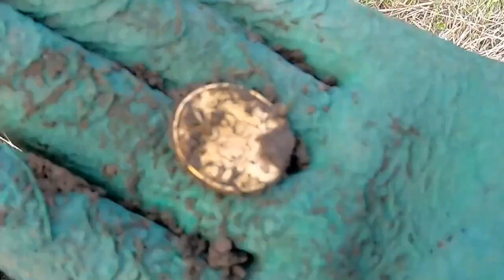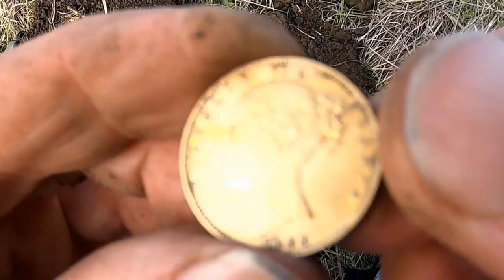BEAUTIFUL GOLD COIN,WHO THE MONARCH & WHATS ITS DATE?